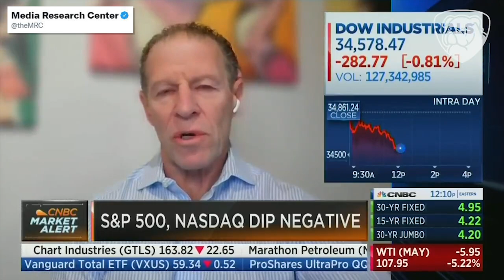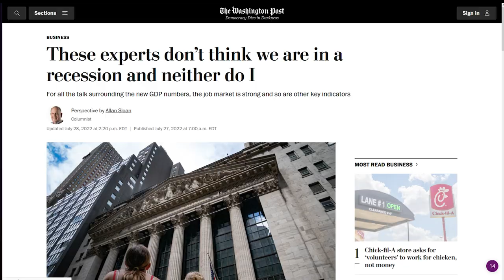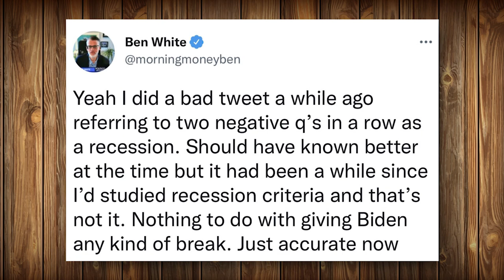Lefty Media Goes FULL ORWELL On Biden Recession